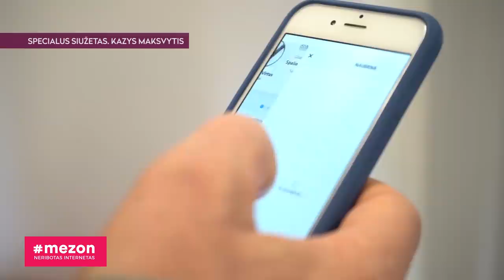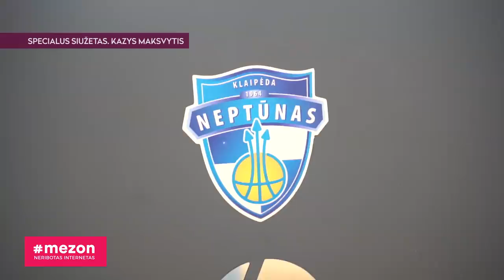K. Maksvytis – klaipėdiečių mylimas ir gerbiamas žmogus, žadantis aplenkti „Žalgirį“